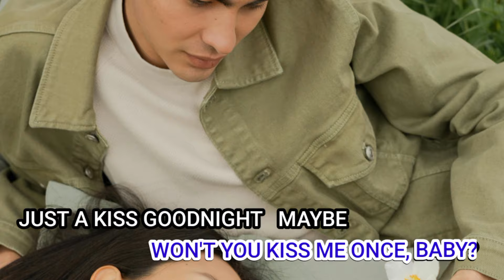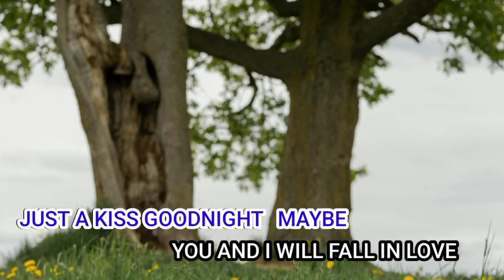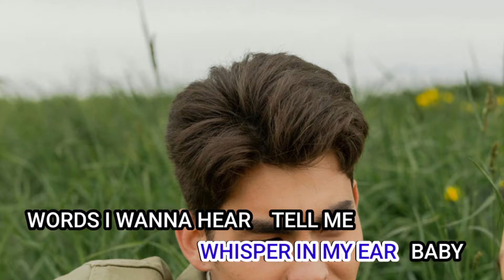Put Your Head on My Shoulder (Lyrics)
Cover by Johan Untung